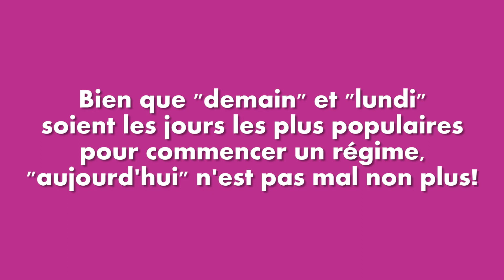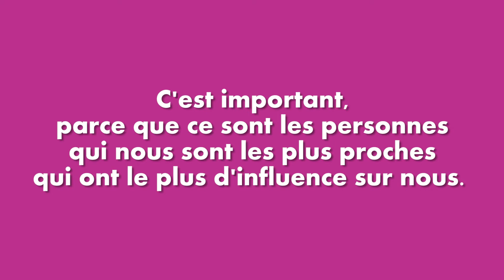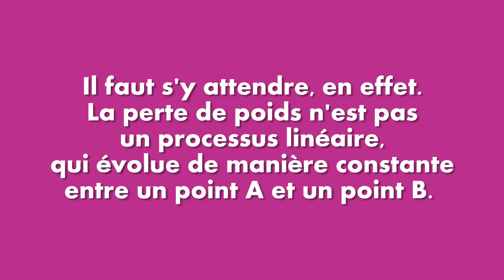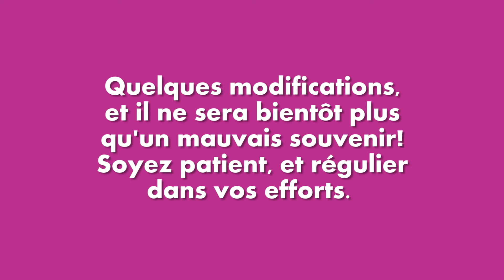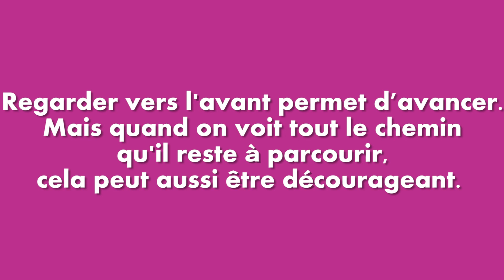Imaginez-vous Mince: 10 Conseils pour vous Aider à Maigrir